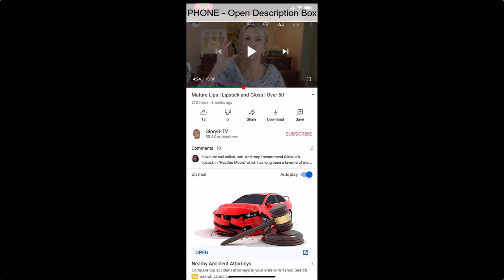STOP SUGAR CRAVINGS with this SPRAY?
Do you get a craving for something sweet during the day or evening? I’m testing Empower “Instant Willpower” spray to see if it actually stops sugar cravings as it claims.

What do sweet foods actually taste like when you use this spray?
Does the taste of the sweet foods actually make you not want to eat them?
I’ll tell you in this video!

glory10

TIMELESS SERUMS
A “percent off” based on how many bottles you purchase;
Please NOTE: These discounts are not available on Timeless' Accessories!

For the FABULOUS WOMEN OF YOUTUBE (women over 45)